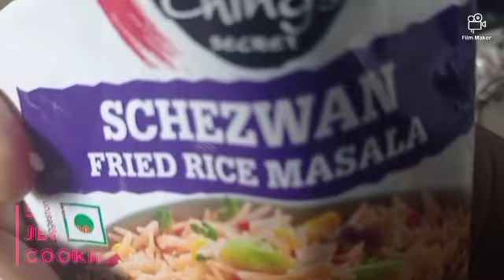How to make vegetable pulao வெஜிடபிள் புலாவ்